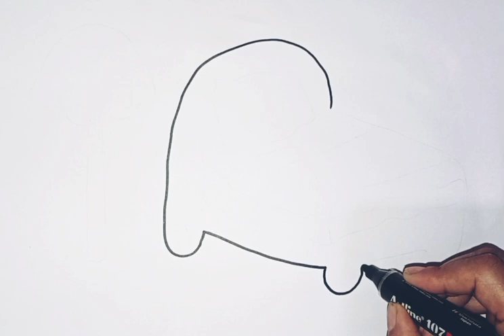How to Draw Unicorn Ice Cream Drawing,Painting and Coloring for Kids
easy unicorn ic cream
ic cream
unicorn
beautiful unicorn ic cream
Learn How to Draw Easy
drawing
painting
coloring
drawing easy
how to
draw
drawings
drawing and coloring
beautiful
Learn Colors
Beast Learning Videos